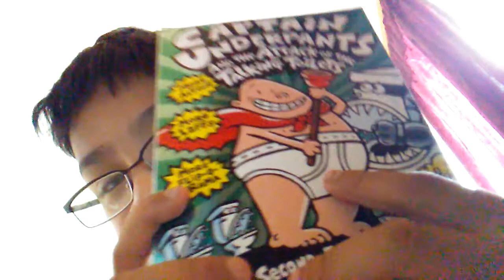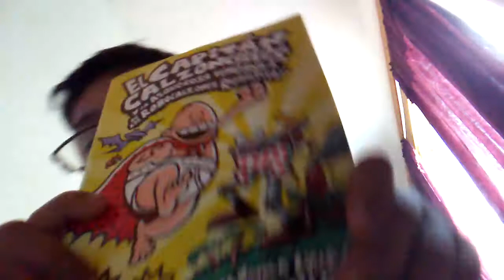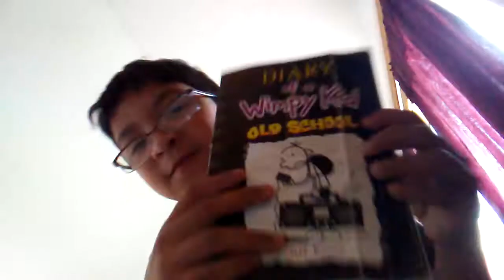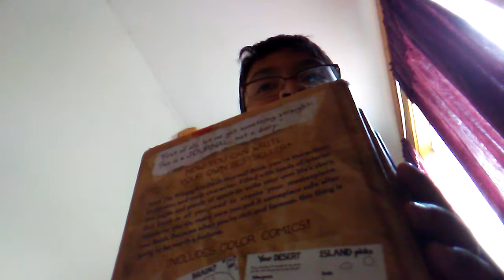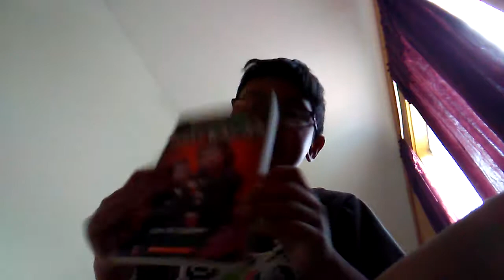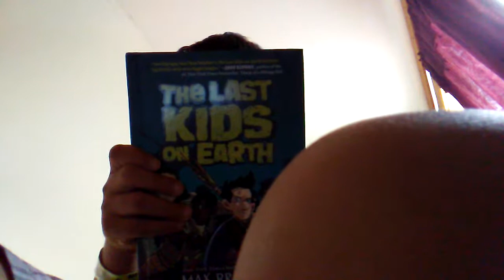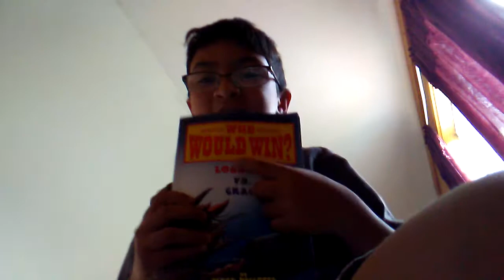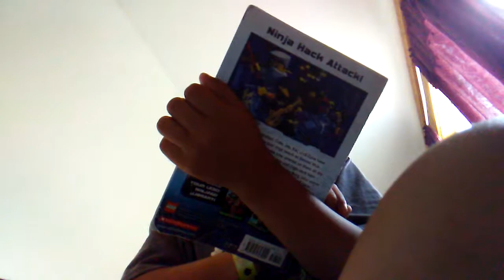My book collection